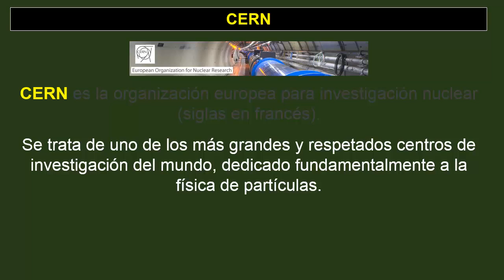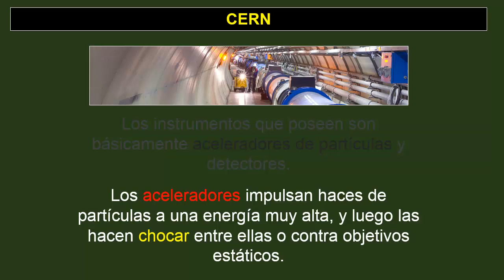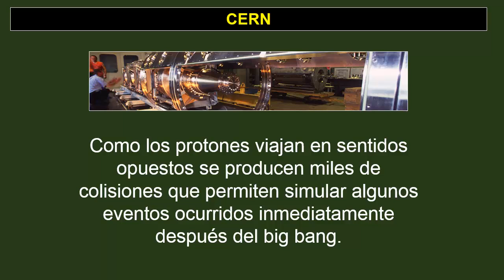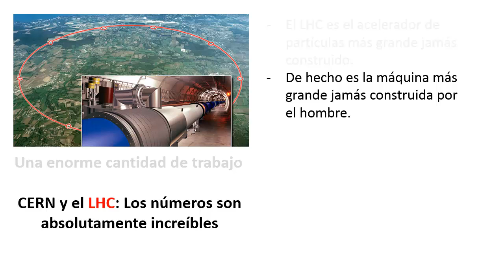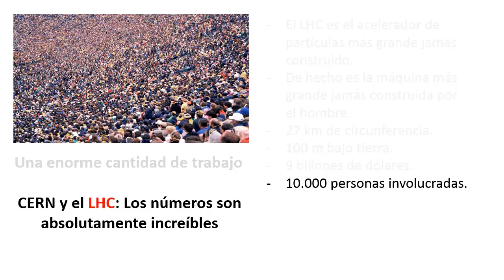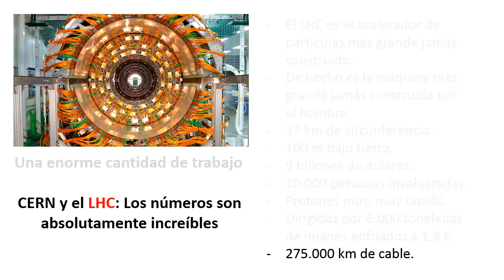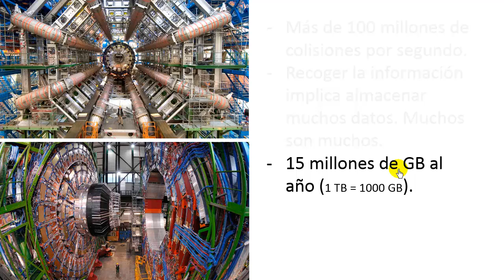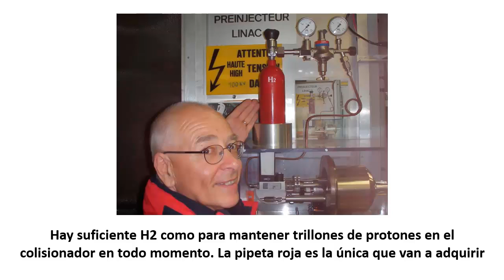IMPORTANCIA DEL BOSÓN DE HIGGS PARA LOS SERES HUMANOS 03 de 10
9 billones de dólares se gastó el CERN para encontrar el bosón de Higgs. Esta secuencia de 10 videos intentan explicar el mecanismo de Higgs y la importancia que el hallazgo del bosón de Higgs tiene para la humanidad.